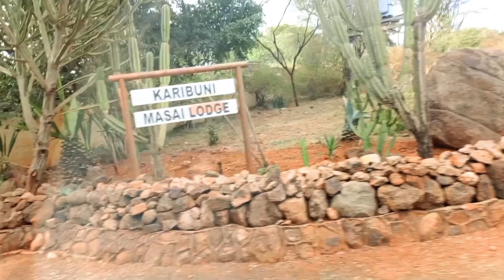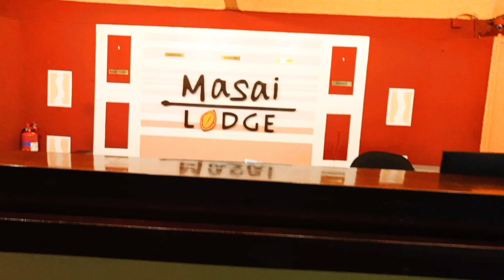OUTDOOR SAFARI NEXT TO NAIROBI NATIONAL PARK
Masai Lodge offers warm hospitality and is located on the banks of the Mbagathi River, overlooking the national park. It's a smart choice for travelers to Nairobi. It is around 33 km from the city center, the best place for outdoor travel and vacation.